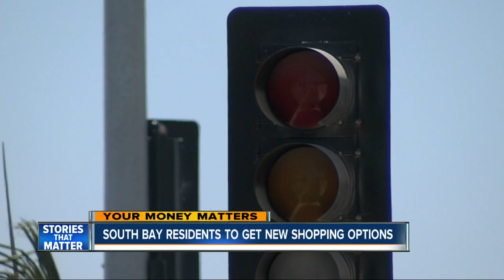South Bay residents to get new shopping options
A new development is going up in Otay Ranch.